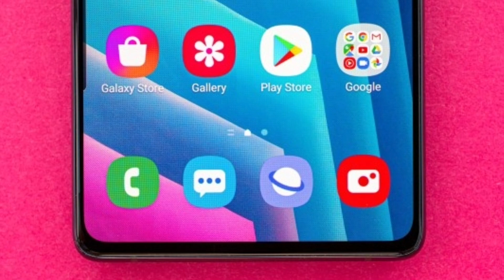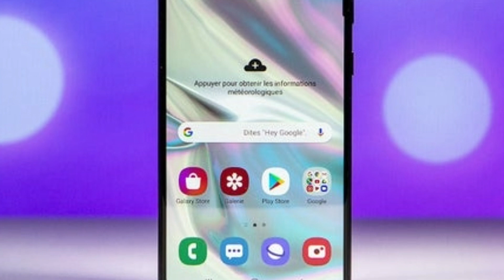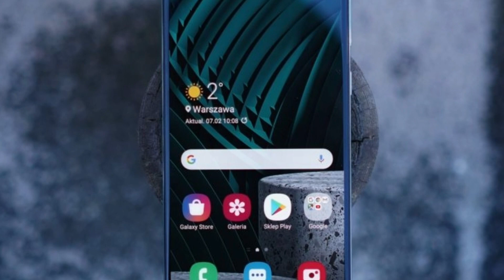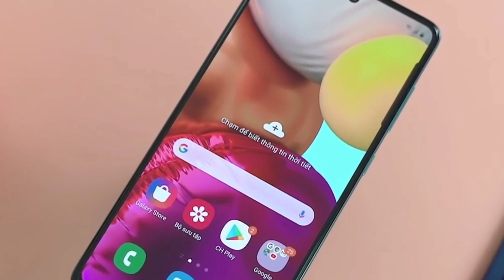Samsung Galaxy A71 5G Comes With Snapdragon 765G & 120Hz Display | India Launch Soon !!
Queries Solved:-
Samsung Galaxy A71 5G Snapdragon 765G.
Samsung Galaxy A71 5G Leaks.
Samsung Galaxy A71 5G Hindi.

Aaj maine aap logo ko Samsung Galaxy A71 5G ke baare me bataya hoon mujhe ummid hoga ki aapko Meri video pasand aayegi.